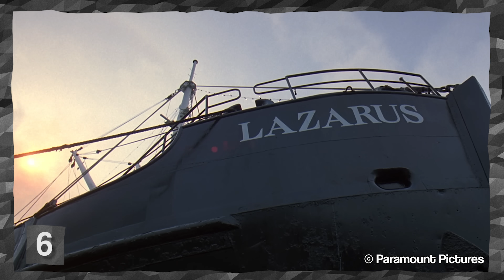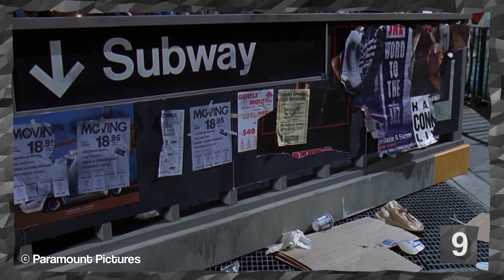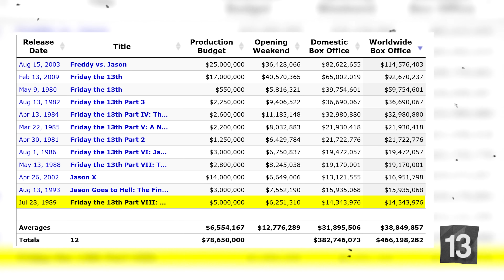Die Probleme beim Dreh von Jason takes Manhattan 😦 | DeeMon | Freitag der 13. Fakten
Es ist Freitag der 13. 8. Ihr wisst, was das heißt!
Heute geht es weiter mit den Fakten zu Jason Voorhees. Inzwischen bei Teil 8 angelangt, reden wir heute über den Regisseur, der sich vor laufender Kamera ausgezogen hat, ein Schiff, das beim Pokern gewonnen wurde und einiges mehr!

Viel Spaß!

Quellen:

Infos: Bonusmaterial zu Freitag der 13. Teil  8, Crystal Lake Memories (Blu Ray + Buch)
Thumbnail: ©Devon Whitehead (Jason Artwork)